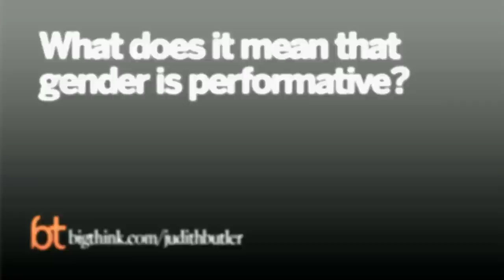Judith Butler - Seu comportamento cria seu gênero (legendado)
Judith Butler para o BigThink sobre gênero e performatividade, com legendas em português.